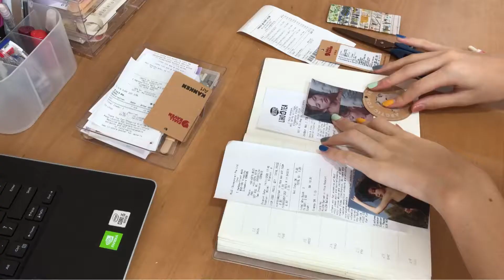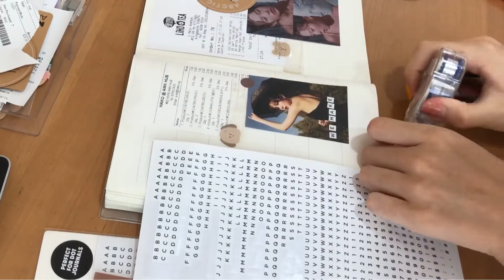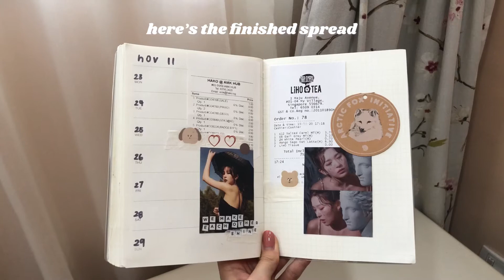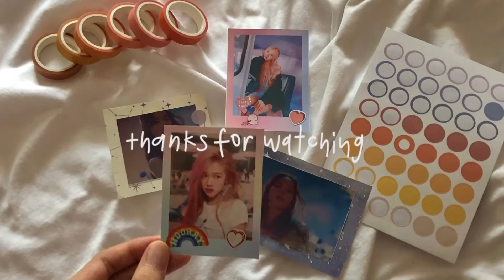journal with me | 23-29 november weekly spread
today i’m preparing a weekly spread for november.
for the month of novmber, my theme was a cozy rainy day aesthetic.

for more fun extras such as free prints, journaling tips and more, check out my carrd

editing: inshot
filming: iphone 8’s
thumbnail: foodie
font: shrikhand -regular

Lost In Japan (Lofi Instrumental Remix)- Shawn Mendes (Remix by Spring Chills)

Lie 2 You- Leonell Cassio (feat. Dylan Emmet)

if you’ve read until here, i hope you enjoyed this video and have a nice day!